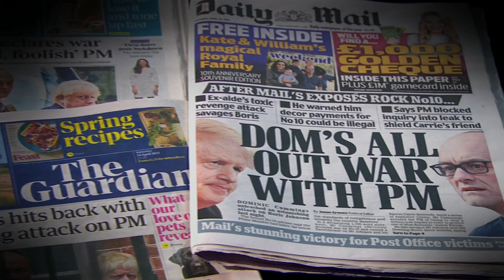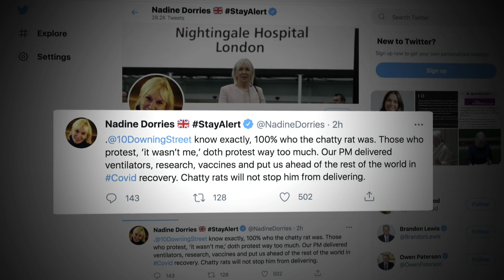Boris Johnson under pressure over Downing St revamp after Dominic Cummings row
Mr Johnson's former chief advisor Dominic Cummings claimed yesterday he'd warned Mr Johnson that the idea of getting the renovations secretly funded by Tory donors would be "unethical, foolish and possibly illegal."

Number 10 has insisted that all the appropriate codes of conduct and electoral law have been followed.

This report includes flash photography from the start.